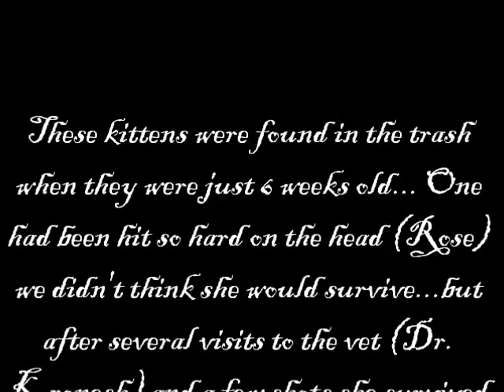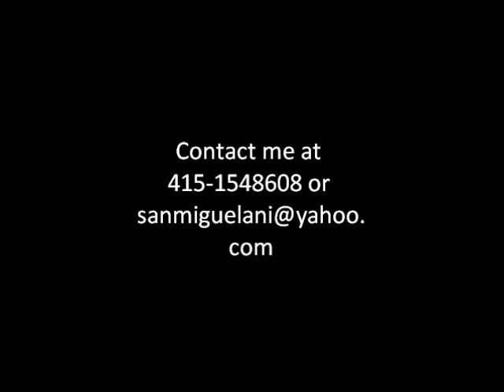Trash kitties saved ready for adoption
fluff balls